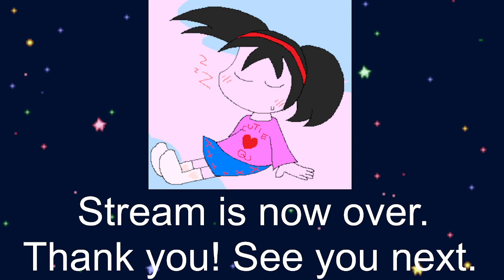The Gaming Hell Stream #71 ~ Sega Ages: Sonic the Hedgehog 1 & 2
rolling around at the speed of sound, we got places to go, and we gotta follow our rainbow. in preparation for playing Sonic CD in the next stream, we play the first two Sonic games via the excellent Sega Ages versions on Switch. we accidentally turn Tails into a god. thus, the stream is a complete success.

games played this stream:
Sega Ages: Sonic the Hedgehog
Sega Ages: Sonic the Hedgehog 2